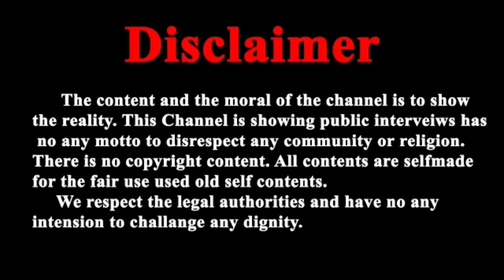होली पूर्णिमा निमित्त सभी साधक भक्तों के लिए एक अति आवश्यक सूचना...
1. जो भी साधक / भक्त शिविर में आ रहे हैं। वे अपने साथ आने वाले भक्तों की संख्या, शहर का नाम, मोबाईल नंबर इस  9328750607 पर व्हाट्सएप करें। ताकि आपके लिए रहने की सुंदर व्यवस्था की जा सके।

2. आश्रम में गूगल पे, पे टीएम आदि की सुविधा उपलब्ध नहीं है। अतः नगद राशि लेकर आएं।

4. जो भी साधक रेलवे स्टेशन, बस स्टैंड से आश्रम आना चाहते हैं उनके लिए BRTS बस नंबर 137 सीधा आश्रम आती है। जिसकी सेवा सुबह 6 से रात को 9 बजे तक रहती है। रेलवे स्टेशन से आश्रम की दूरी 12 किलो मीटर है। एयरपोर्ट से आश्रम की दूरी 21 किलोमीटर है।

5. Location -
Sant Shri Asharamji Ashram

6. इस शिविर में गुरुकुल के विद्यार्थियों, बाल संस्कार के बच्चों, युवा सेवा संघ के सदस्यों, महिला मंडल की बहनों, ऋषि प्रसाद, लोक कल्याण सेतु, ऋषि दर्शन के सेवादारों, श्री योग वेदांत सेवा समिति के सदस्यों, सोशल मीडिया के सेवादारों को भी विशेष लाभ मिलेगा।

7. इस शिविर में आध्यात्मिक प्रशनोतरी का भी लाभ मिलेगा।

8. जिन भक्तों ने अभी तक मंत्र दीक्षा नहीं ली है उनकी भी ऊंची आध्यात्मिक यात्रा हो ऐसी संभावना है।

🌷 *सुरत आश्रम में* 🌷

🌷 *होली पूनम निमित्त ध्यान योग साधना शिविर एवं परम पूज्य संत श्री आशारामजी बापू के पावन करकमलों से स्पर्शित पलाश के रंगों से सामूहिक होली का आयोजन*

📅 *दिनांक ~ 04 मार्च शनिवार शाम से 08 मार्च बुधवार 2023*

🏡 *स्थान ~ संत श्री आशारामजी बापू आश्रम, आश्रम रोड़ जहांगीरपुरा, सूरत (गुजरात)*